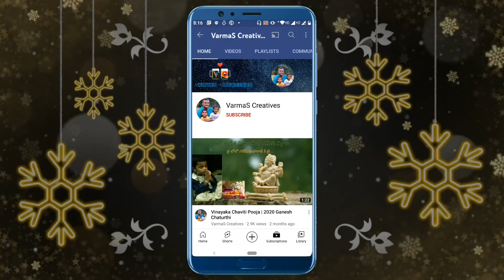Mourya Varma & Mokshith Varma Playing Football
4)💬 Leave Your Best Comment